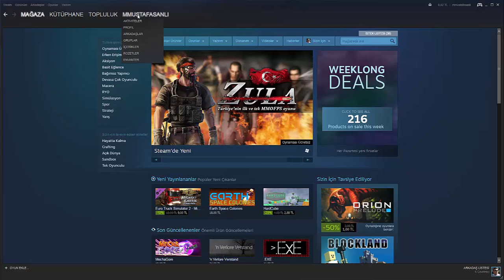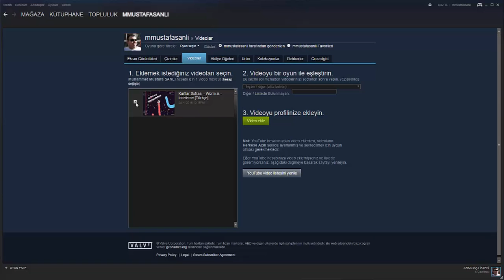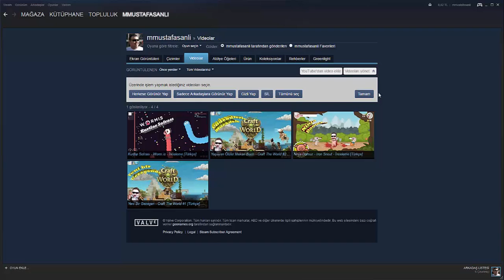Steam de Video eklemek Sesli Anlatım [Türkçe]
Steam de Video eklemek Sesli Anlatım [Tükçe]

İp uçları
Steam de video nasıl yüklenir!!!
How to upload YouTube video to Steam

M.Mustafa ŞANLI